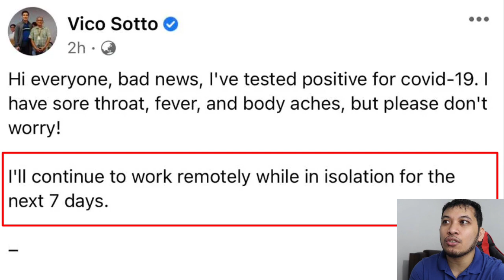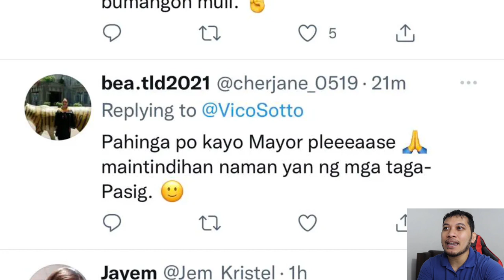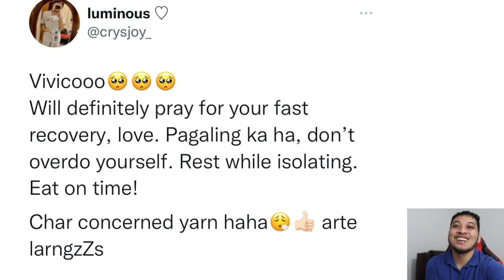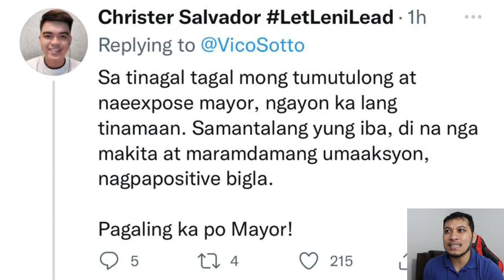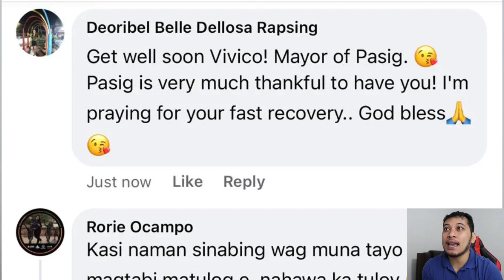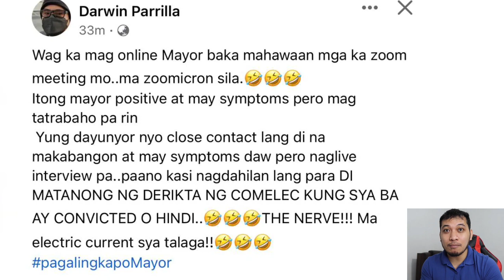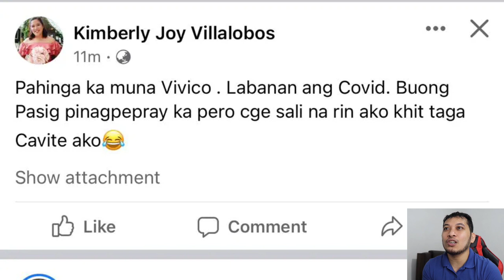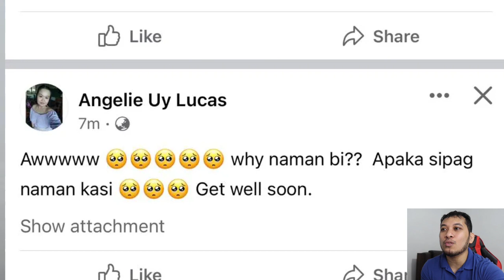KURTV | MAYOR VICO NAGPOSITIBO SA C*VID19 MGA NETIZEN NAG-ALALA at NAGPAKITA NG KANILANG SUPORTA!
MAYOR VICO, NAGPOSITIBO SA COVID-19!

MATAPOS MAG POST NI MVS SA KANYANG SOCIAL MEDIA ACCOUNT, BUMUHOS ANG SUPORTA AT PAG-AALALA NG MGA NETIZENS
SA KANYA!

ANG KANILANG MENSAHE
SA VIDEO NA ITO 👇